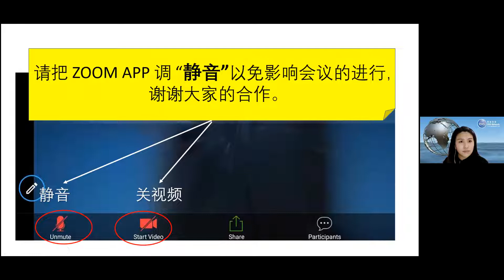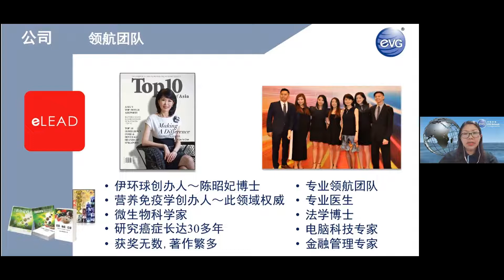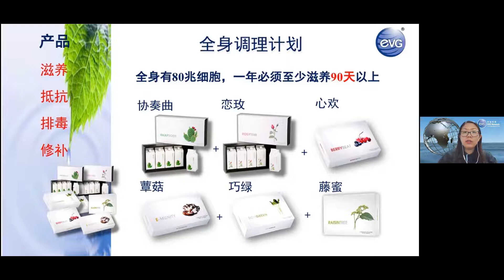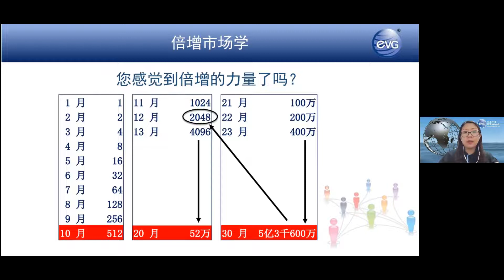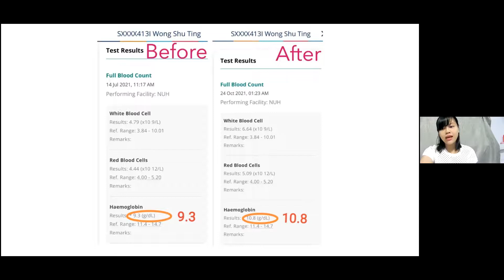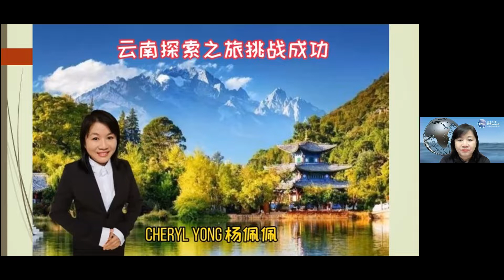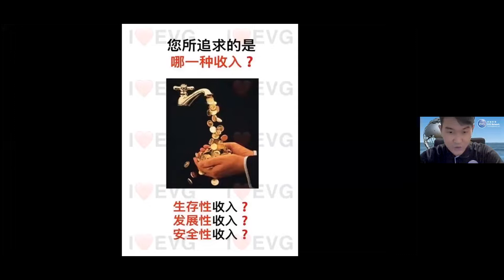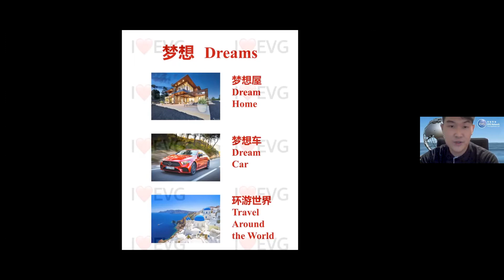后疫情时代趋势【0资金创业商机】 17-01-22